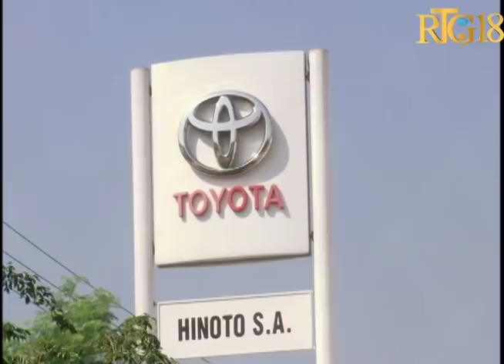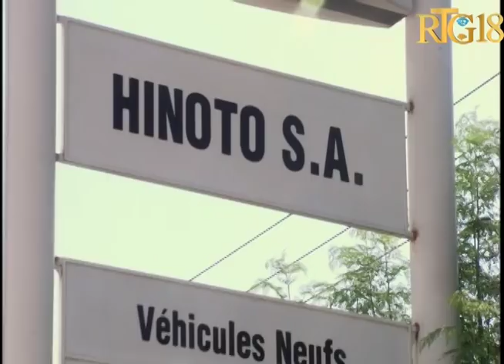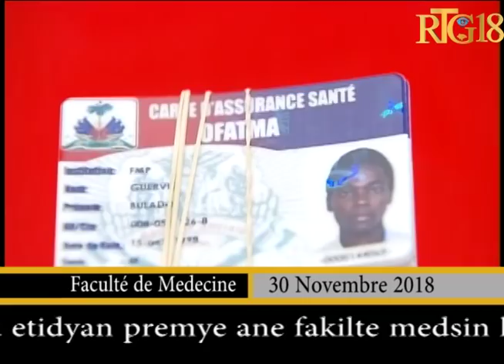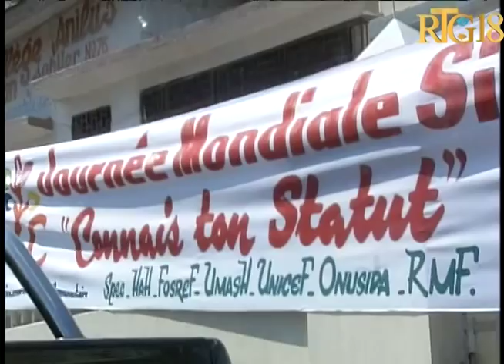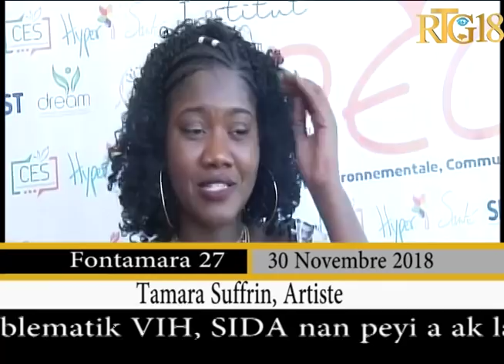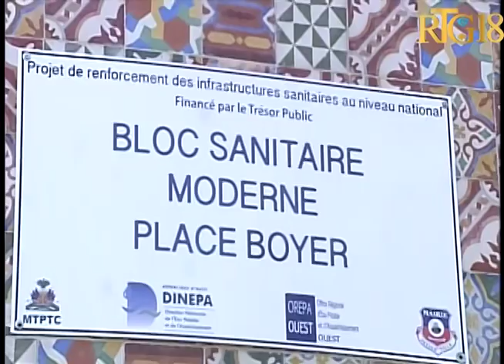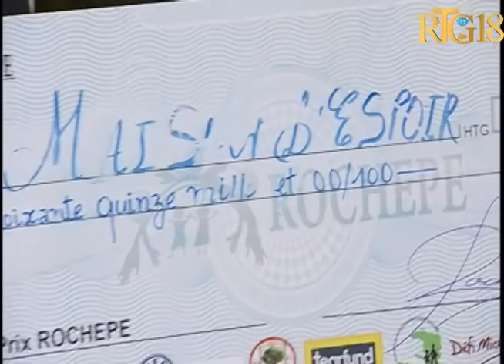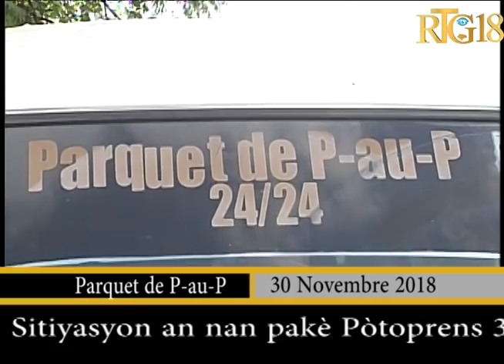Gadel Janl Ye 30 Novembre 2018 / FIN